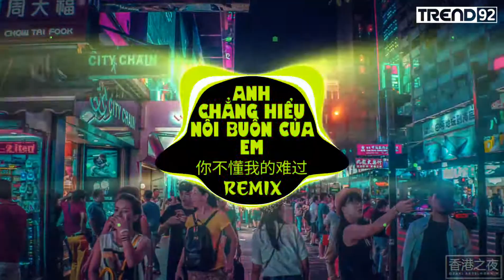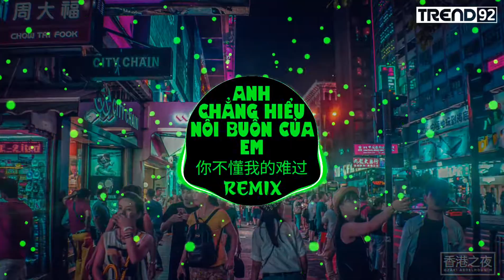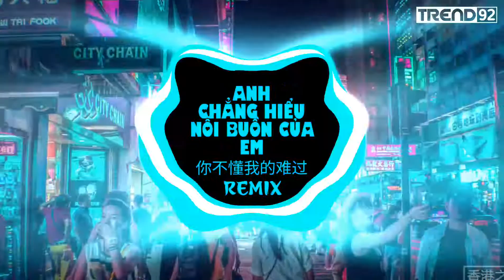Anh Chẳng Hiểu Nỗi Buồn Của Em Remix | 王优秀 - 你不懂我的难过 (DJ抖音版) Nhạc Hot Douyin